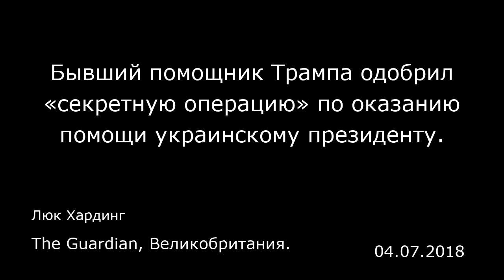Бывший помощник Трампа одобрил «секретную операцию» по оказанию помощи украинскому президенту.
Люк Хардинг
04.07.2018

Бывший глава предвыборного штаба Дональда Трампа Пол Манафорт (Paul Manafort) санкционировал проведение в интересах бывшего президента Украины секретной медиа-операции, которая включала в себя «черный пиар», размещение статей определенного содержания в Wall Street Journal и на других американских сайтах и анонимные сводки, направленные против Хиллари Клинтон.  Эта кампания должна была укрепить репутацию тогдашнего лидера Украины Виктора Януковича. Она была частью лоббистской кампании, на которую были потрачены миллионы долларов и реализацией которой занимался Манафорт в интересах правительства Януковича, о чем свидетельствуют документы и электронные письма.  Список мер включал в себя: • Предложение переписывать статьи в Wikipedia, чтобы дискредитировать главного оппонента тогдашнего президента Украины;  • Создание в Вене фейкового аналитического центра, который должен был распространять информацию в поддержку Януковича;  • Операцию в социальных сетях, «направленную на целевые аудитории в Европе и США».  • Инструктирование журналистов из правого онлайн-издания Breitbart, которые должны были критиковать Клинтон в тот период, когда она занимала пост госсекретаря США.  Украинская стратегия Манафорта стала предвестником последующих попыток Кремля и его фабрики троллей использовать Твиттер и Фейсбук для того, чтобы дискредитировать Клинтон и помочь Трампу одержать победу на президентских выборах 2016 года. Те материалы, с которыми репортерам Guardian удалось ознакомиться, относятся...